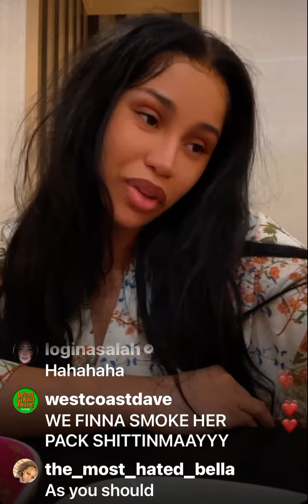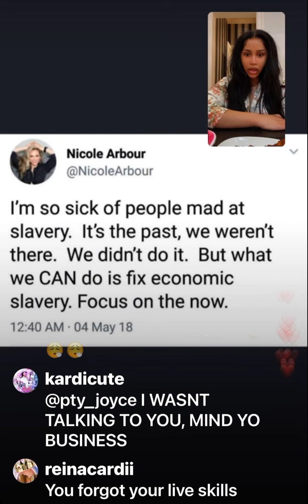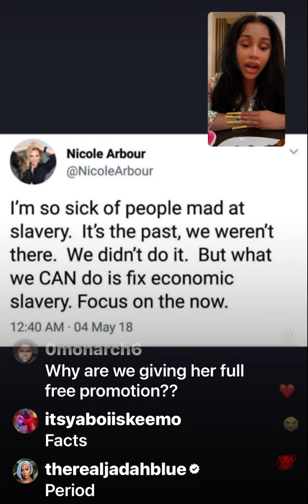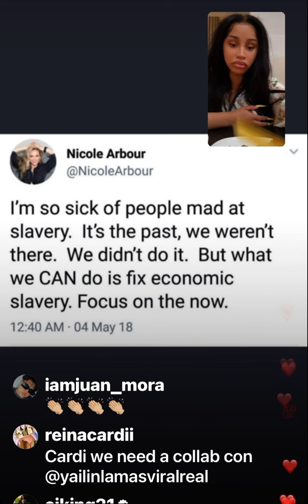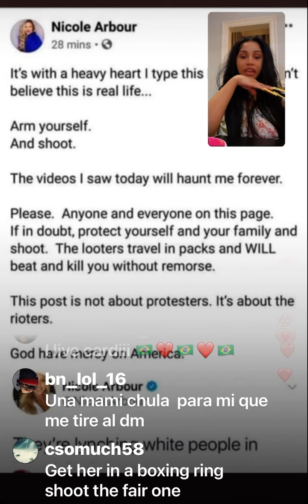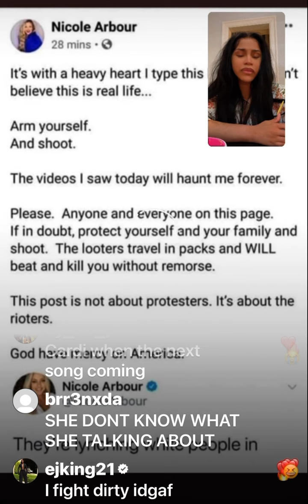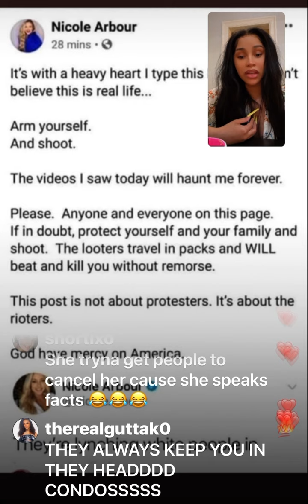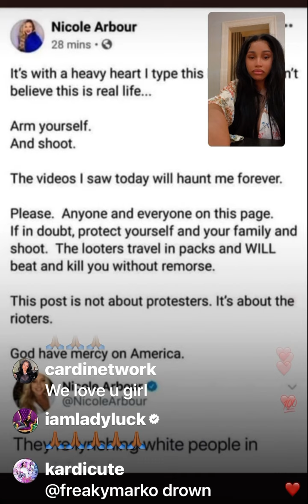CARDI B “I’M NOT MICHELLE OBAMA. U GO LOW, I GO TO HELL- NICOLE ARBOR APOLOGY - CHOKE NO JOKE LIVE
Cardi B apologizes to Nicole Arbor for wishing harm on her mom because of her remarks towards her husband at a sensitive time.